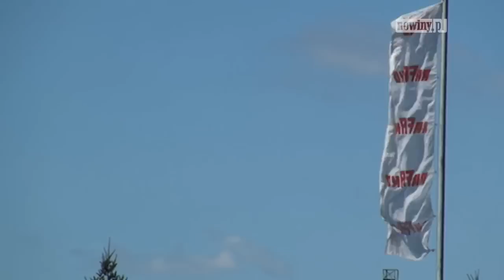Juniorzy starsi: KS Rafako Racibórz - LKS Studzienna 2:1